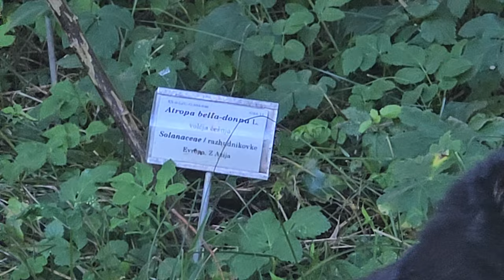2024-09-24 LJUBLJANA Botanični vrt CARNIVORA Felis catus DOMAČA MAČKA